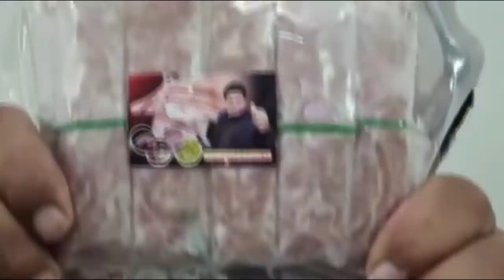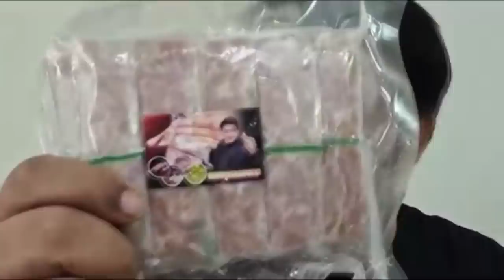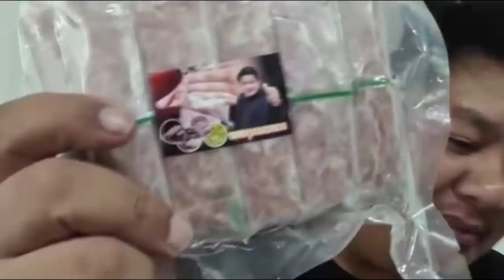ถึงว่าประชุมบ่อย ค่าเบี้ยปีละ9.8ล้าน แล้วก็กู้ๆ ให้ประชาชนเป็นหนี้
ถึงว่าประชุมบ่อย
ค่าเบี้ยปีละ9.8ล้าน

แล้วก็กู้ๆ ให้ประชาชนเป็นหนี้